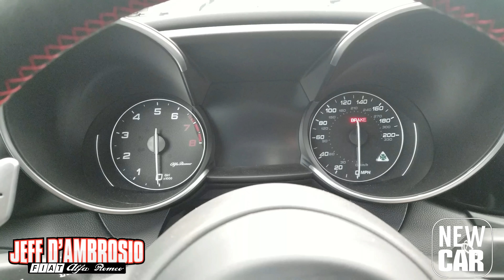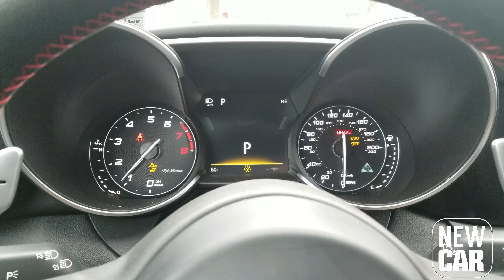2017 GIULIA QUADRIFOGLIO 510HP RWD STARTUP EXHAUST ENGINE SOUND